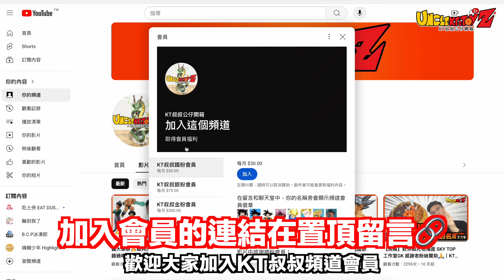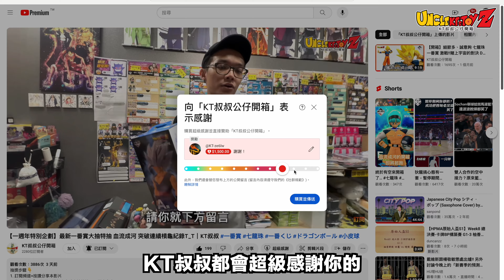【開箱】孫悟飯 最強三部曲 擺在一起看很爽欸～History Box｜KT叔叔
請大家加入會員來支持本頻道，會員除了可以『搶先看』所有影片，還有不定期的抽獎回饋贈禮🎉